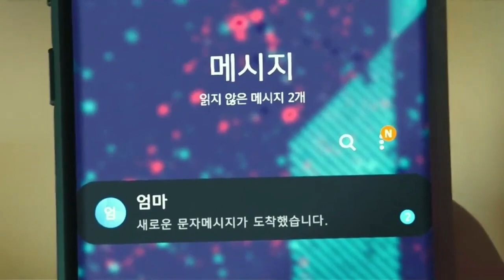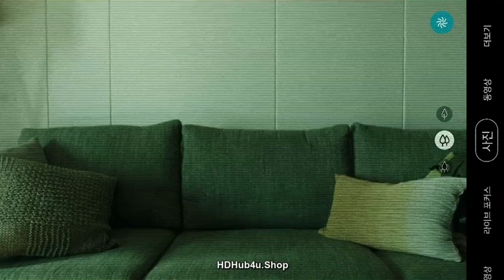Alive movie Explanation in tamil part 1